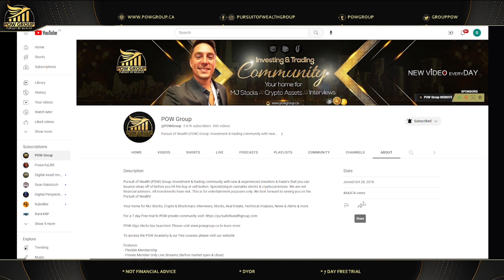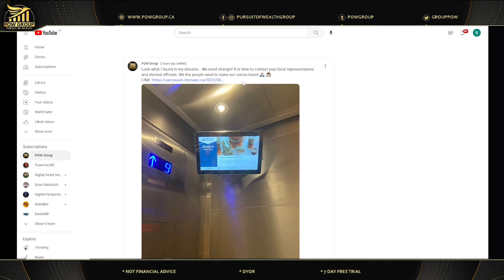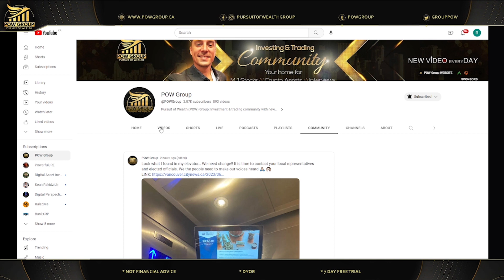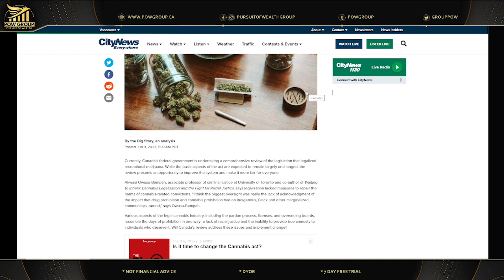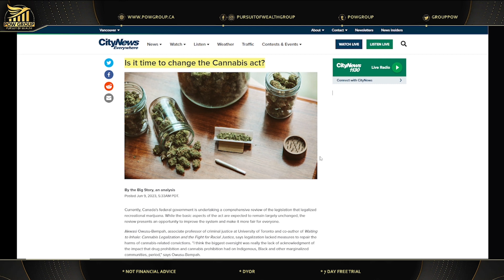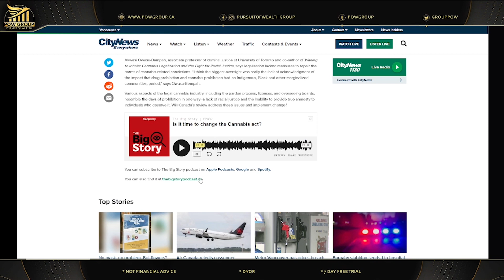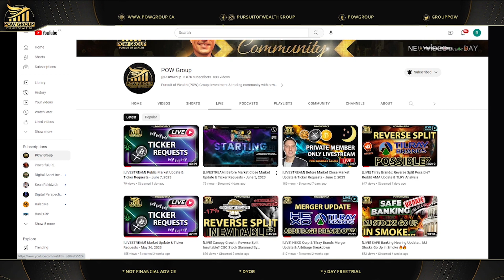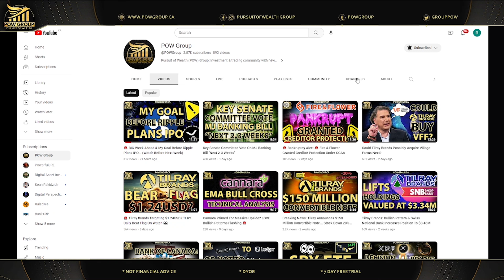Media Reports: "Is It Time To Change The MJ Act In Canada?"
Join us in this video as we discuss a media article from today titled "Is it time to change the cannabis act?" Cannabis sector news today and update for Friday June 9th, 2023.